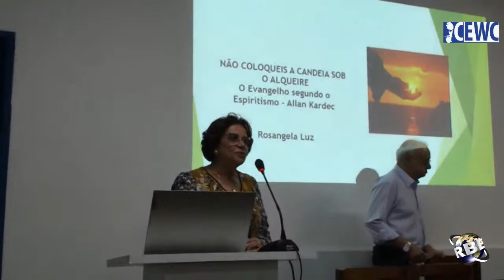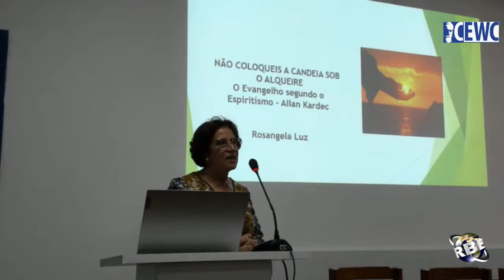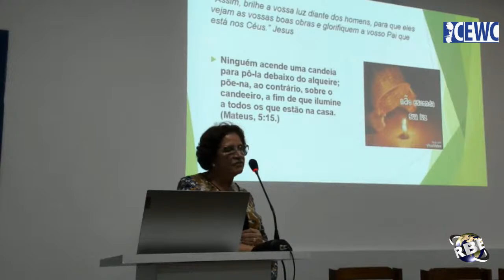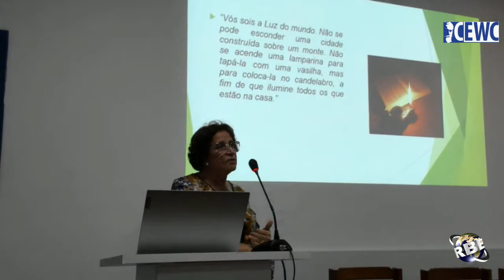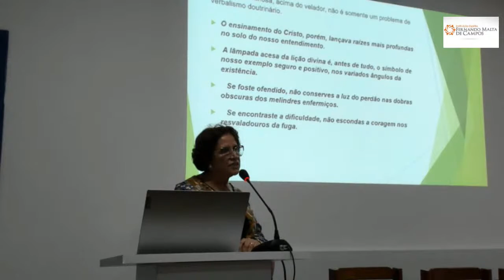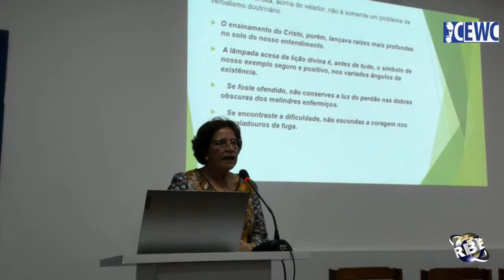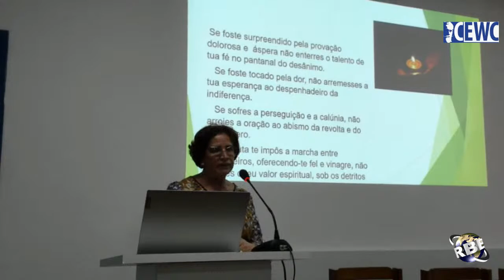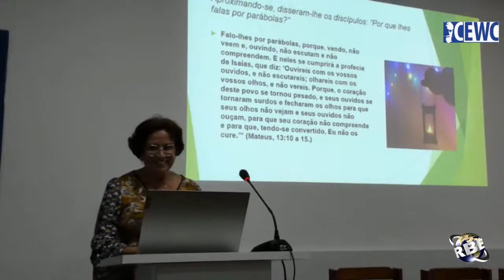A PARÁBOLA DA CANDEIA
Expositora: Rosângela Cerqueira